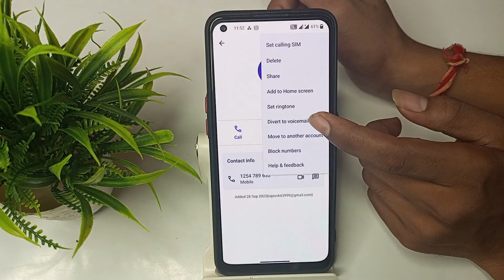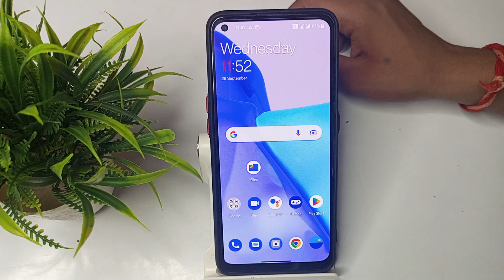How to set contact number ringtone in one plus Nord CE 2, contact number mobile setting